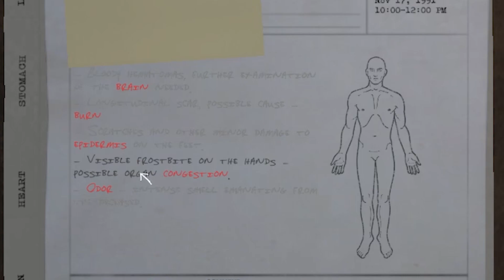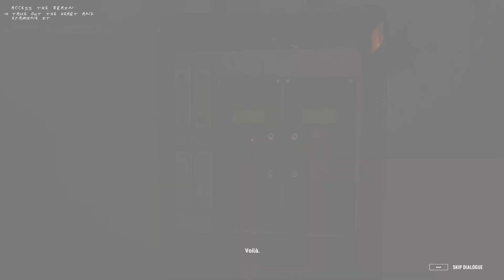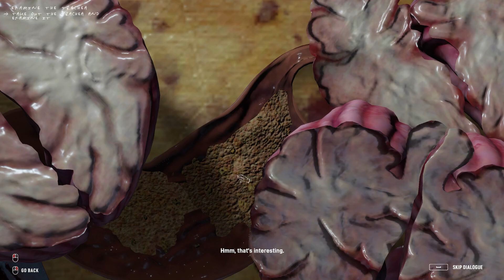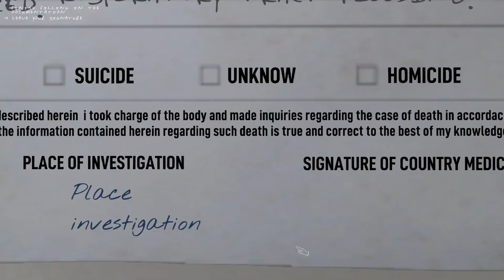Performed an Autopsy on a Ghost and Everything was Fine // Autopsy Simulator Demo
Performed an Autopsy on a Ghost and Everything was Fine!  A Wild game of performing autopsies with a flare of Horror!  This game is hopefully getting a release date soon.  Wanna try it?  Link is down below!  Check it Out!

StreamBeats